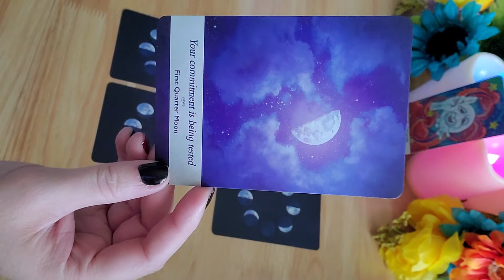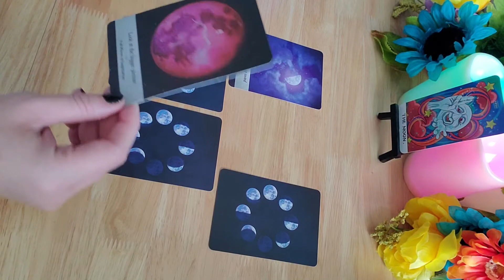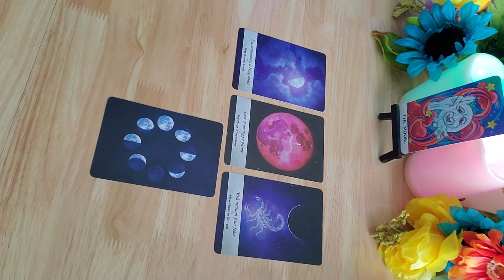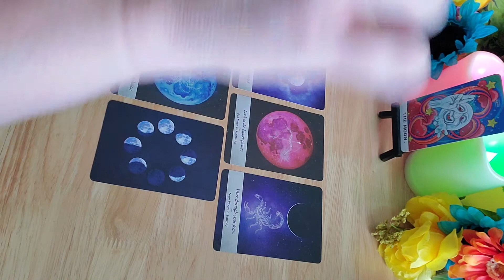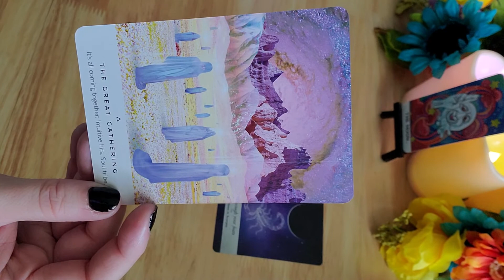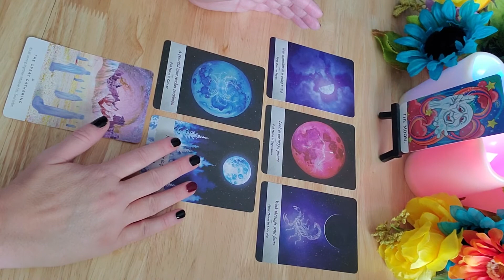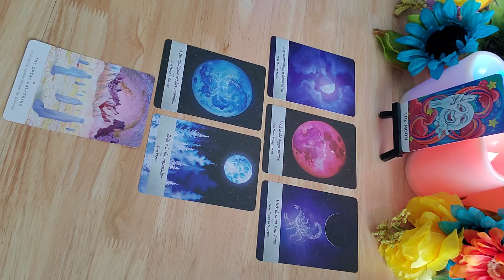New moon in Leo! Earth signs!